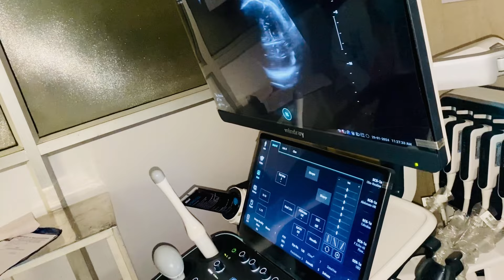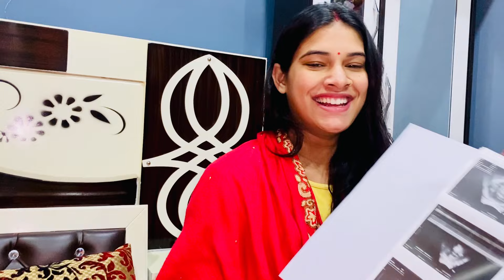Vlog #45| Ultrasound Ke Liye गई Hospital🏥 Baby Ki Position Ka Pta Chla |Dr ने क्या बोला सब ठीक है ?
Vlog #45 | Ultrasound Ke Liye Gai Hospital 🏥 || Baby Ki Position Ka Pta Chla || Dr ने क्या बोला सब ठीक है ?